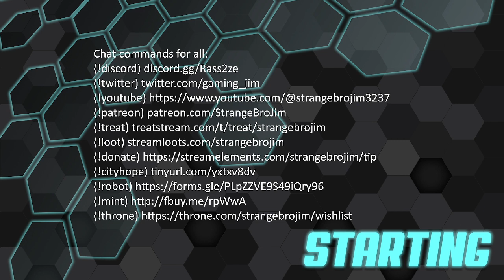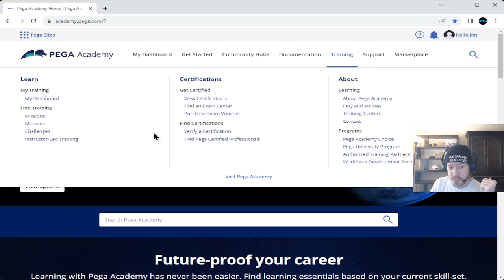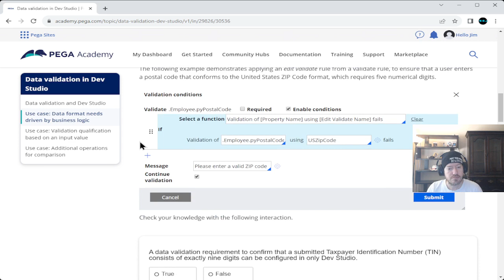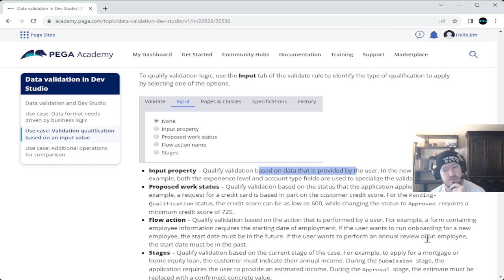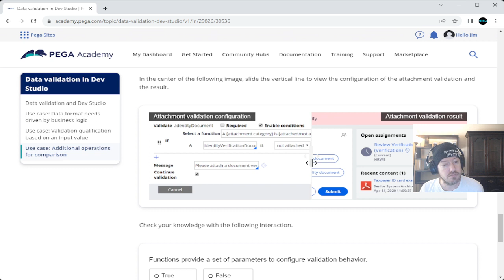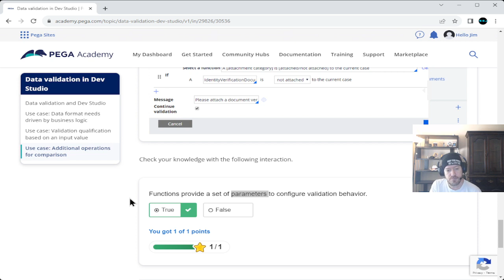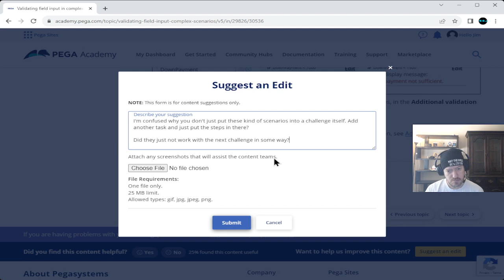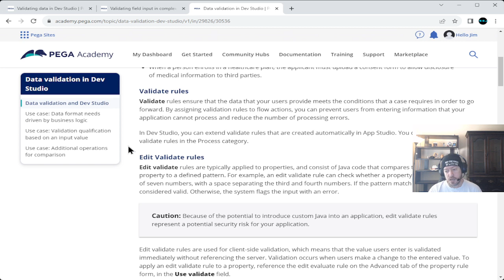"Data validation in Dev Studio" Topic - Pega - Part 118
To make sure everyone knows my daily schedule:
2-3pm pst: Pega Certification Studies
3-4pm pst: Unreal Engine Tutorials and Game Design
4-5pm pst: Video Uploads, details, and scheduling of VODs
5-?pm pst: Gaming (Whatever my current schedule is, look on my discord for more info)